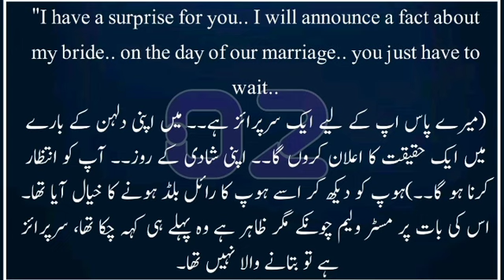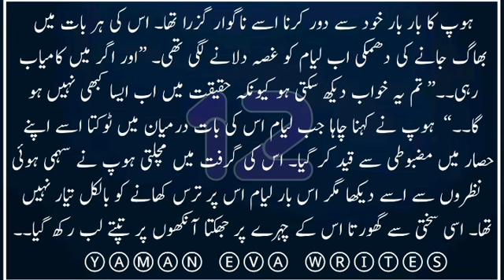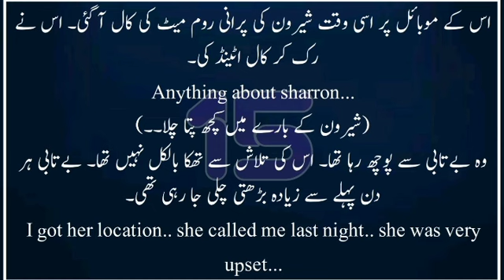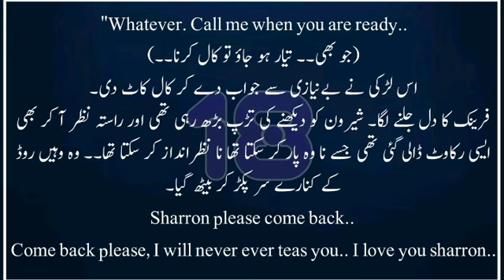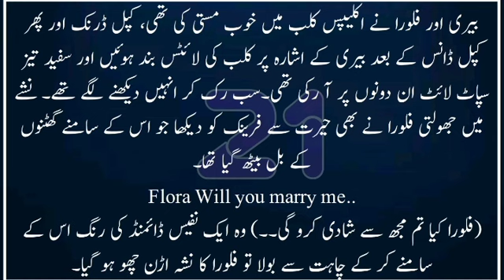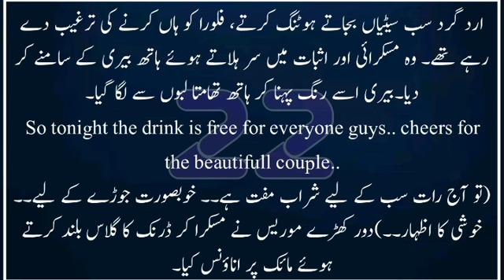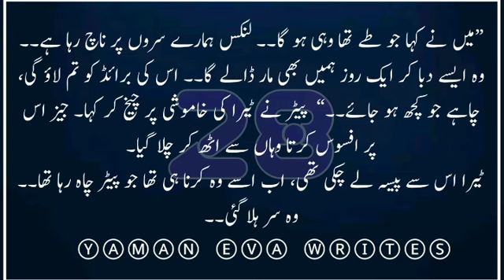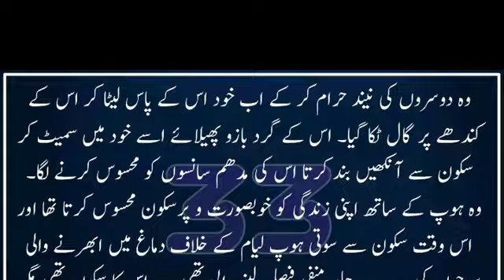mafia based romantic novel | mafia lynx | mafiabased romanticurdunovel urdunovels | Yaman